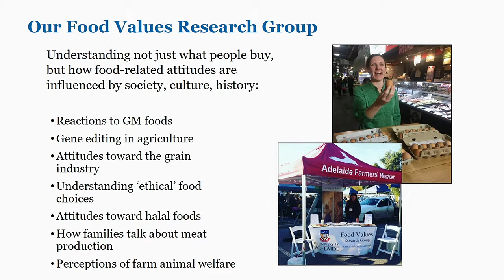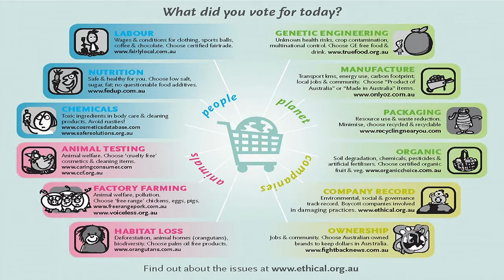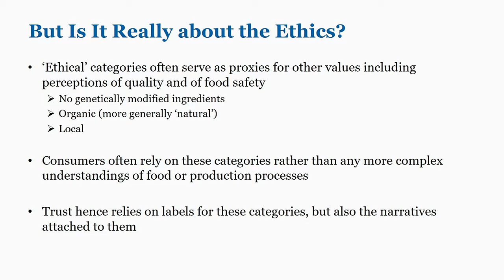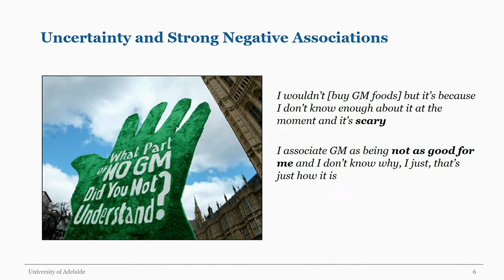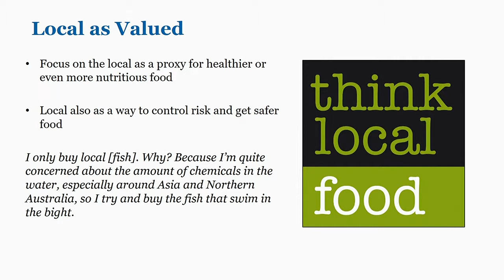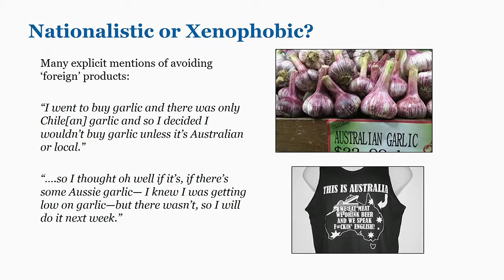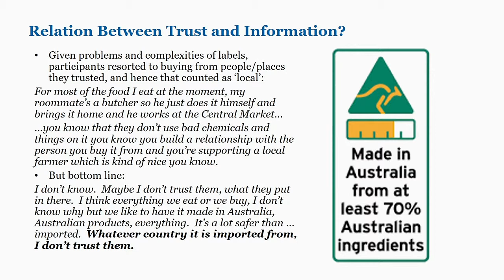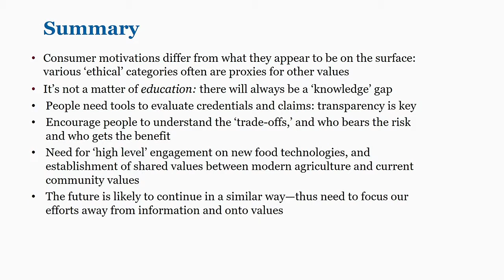Rachel Ankeny University of Adelaide Consumers of the future what will drive their food choices